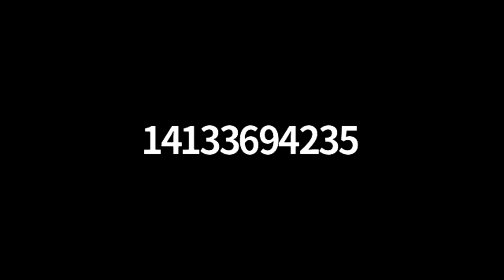Conway Selectboard via Zoom - Deecember 7, 2020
The regular meeting of the Deerfield Selectboard. Recorded December 7, 2020 via Zoom Technology